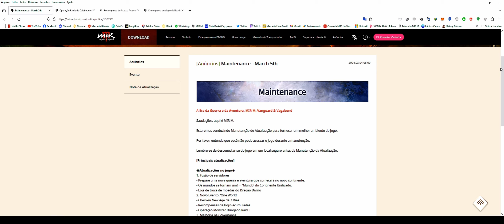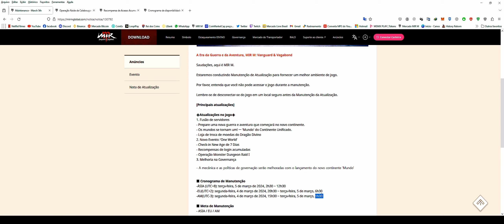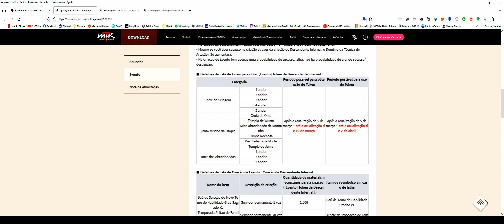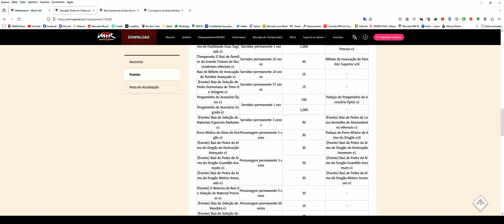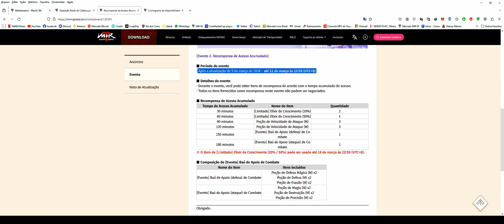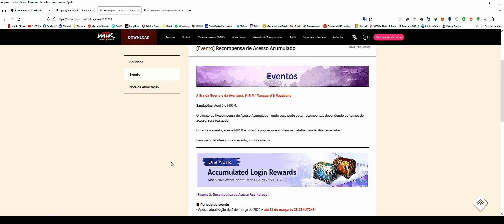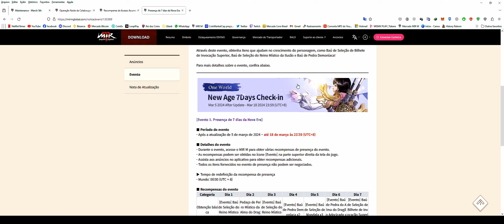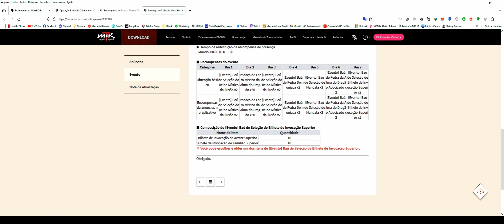MIR M Manutenção do dia 04/03/2024 Merge do servidor!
Bom praticamente sem Evento, acho que  empresa não quer da chance a bugs agora pois vai ser um grande manutenção e por evento em cima pode complicar, mais é isso ai galera quem não for inscrito se escreva de esse grande apoio pro canal lembrado que vai ferve esse mês e vamos com tudo!